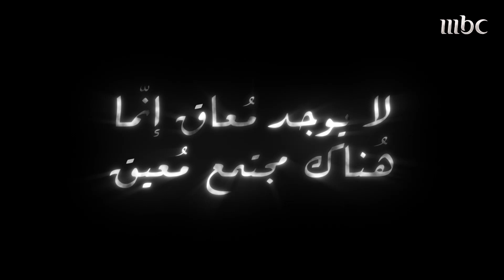الدنيا_علمتني | سعوديّ يتعرض لهجوم شرس على "تويتر" بسبب "فقده للبصر"